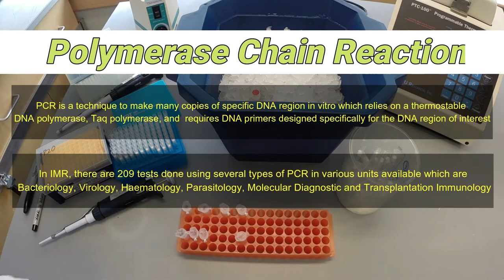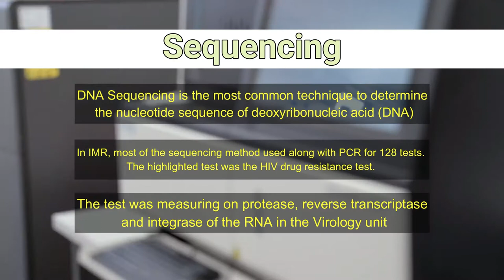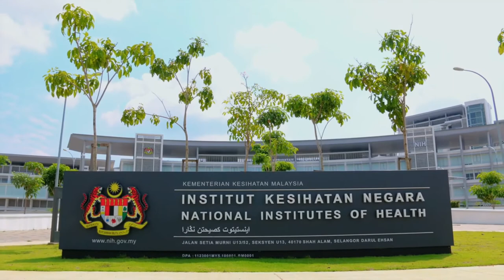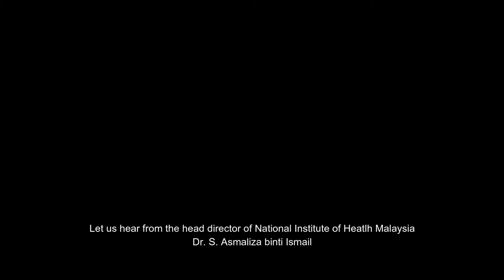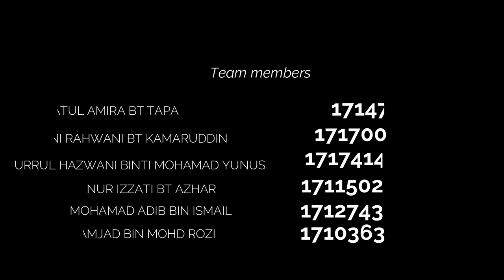Technologies in National Institute of Health Malaysia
A video report regarding on technologies in National Institute of Health Malaysia as a part of AHBS 3263 (Advance Technology in Biomedical Science) assessment.

Special Thanks to Dr. S. Asmaliza Ismail the head director of NIH for her time and knowledge sharing. we would like to thank Asst. Prof. Dr. Mohd Arifin bin Kaderi our beloved lecturer for his advice and guidance.

Department of Biomedical Science,
Kulliyyah of Allied Health Sciences,
International Islamic University Malaysia,
Kuantan Campus